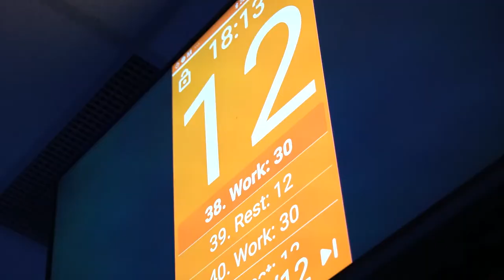HAPPY WEDNESDAY! BOOTY BANDS!!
Hey Busy mom, are you looking for an amazing booty workout?
Get your Booty Band On!

Build that Peach🍑 and get that natural butt lift!👊 At Fit Club Winnipeg, 💙 we build butts to get you looking great 💁‍♀️ in dem jeans 👖 or even those yoga pants 🧘‍♂️. Our Coaches 👥 are trained to get you that natural butt lift but we need you to come get that booty band burn ON ⚡. to get working on that peach 🍑 today!